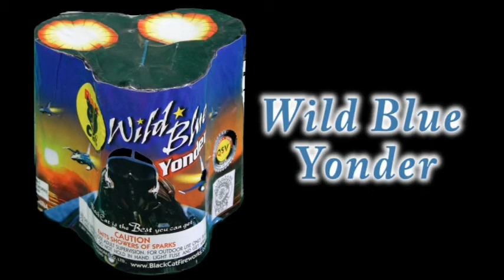Wild Blue Yonder - Black Cat - BC2164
Off we go into the Wild Blue Yonder! Nothing'll stop the Black Cat sparkles, gold and blue, whilst the crackle finale goes off with one heck of a roar!